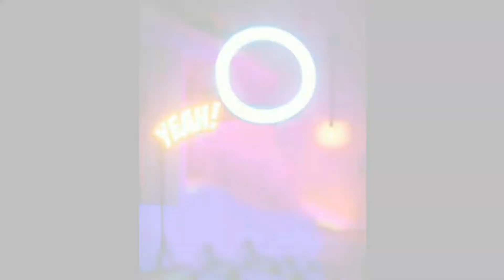BACKGROUND MUSIC (no copy right)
BACKGROUND MUSIC
NO COPYRIGHT